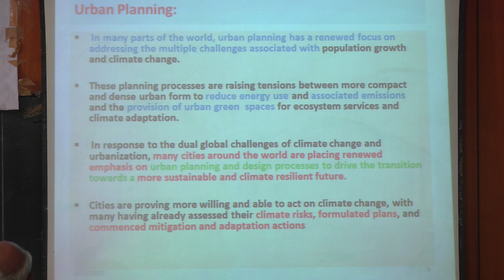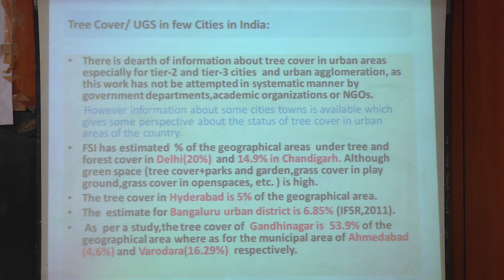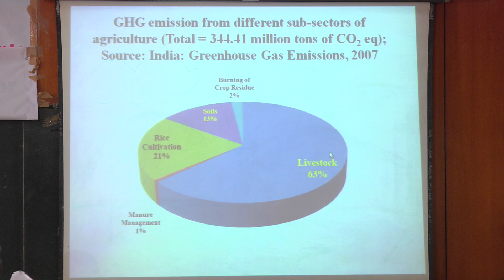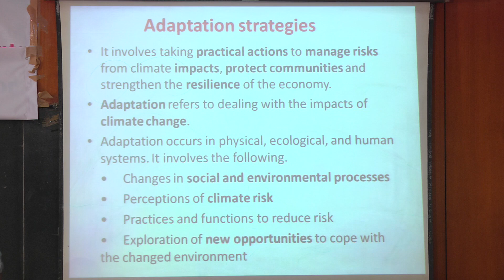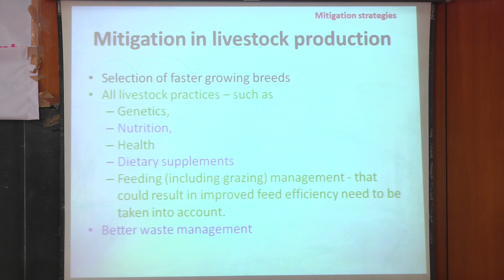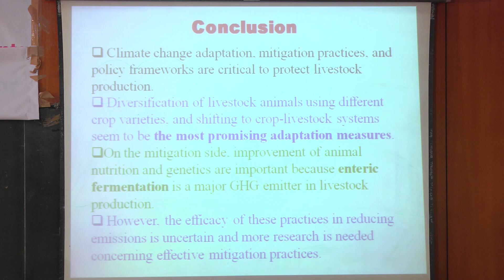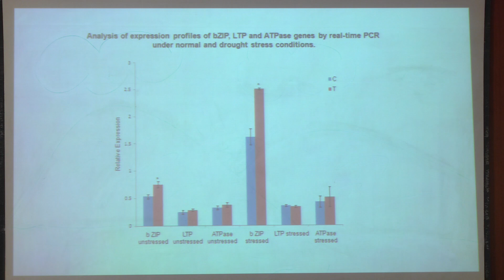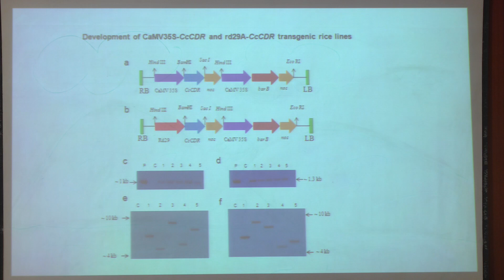A 2 Day National Conference on Climate Change and Sustainable Development March 22nd 24th 2017 - 5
A Two Day National Conference on Climate Change and Sustainable Development: Issues, Challenges & Opportunities March 22nd 24th 2017